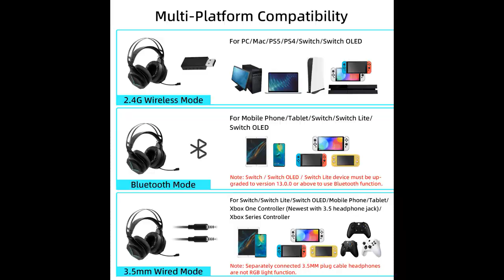AURICULAR UNIVERSAL - Bluetooth / 2.4G / Cable * DYNACOM * CONSOLAS PC CELULARES TABLETS CONTROLES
AURICULAR INALAMBRICO  para TODO...CONSOLAS PS5 /PS4 /PS3 /NINTENDO SWITCH PC/ CELULARES-TABLETS Android-iOS/ Controles XBOX SERIES/ XBOX ONE/SMART TV
- Funciona de forma inalambrica, sin cables, para todas las consolas, PC, Tabletas, Mac y Celulares.
- Compatible con Nintendo Switch, Switch Lite, Switch Oled, Sony PS5, PS4, PS3, PC Windows, Mac, Celulares, Tabletas Y SMART TV. Conexion a controles Xbox One, Xbox Series X/S,, Playstation.
- Luz RGB programable. / Microfono retractil / One click mute / Bateria recargable